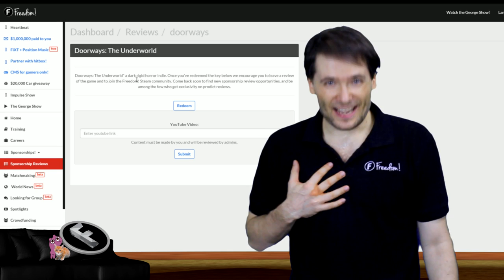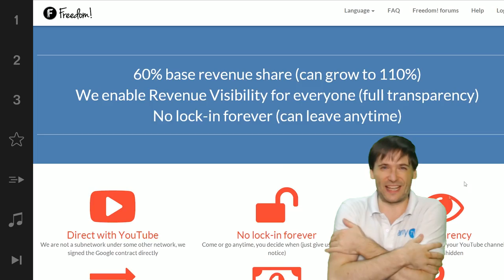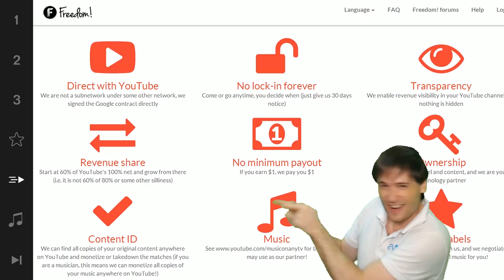★ New gaming sponsorships for you!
▼ Links

▼ Heartbeat

▼ Freedom!

▼ Music